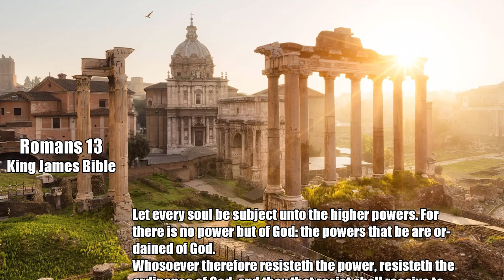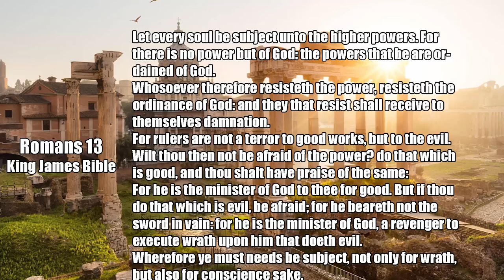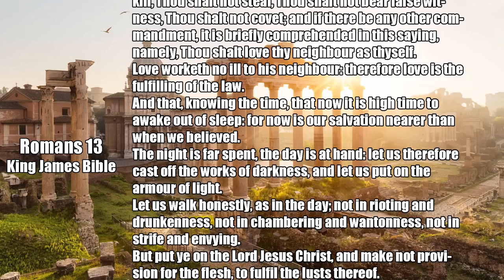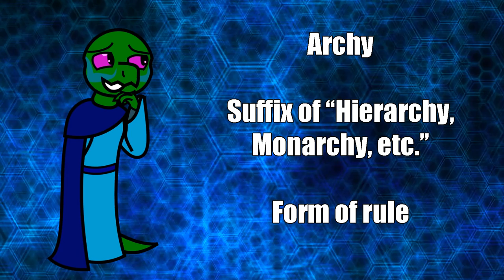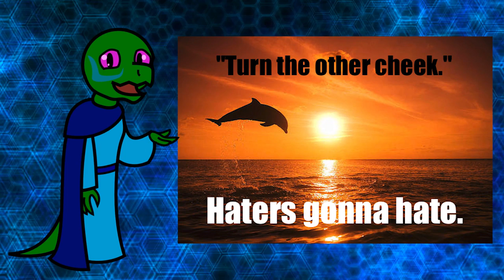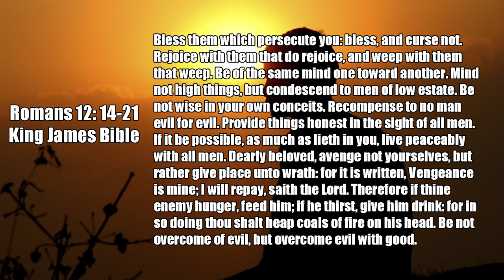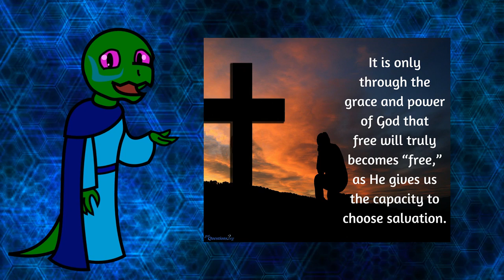Actual Heresy: Divine Right of Kings